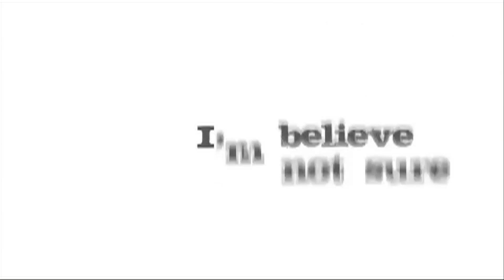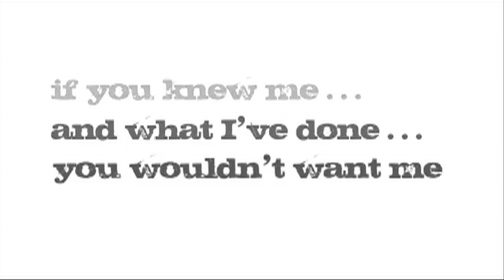Searching For Contentment Series: The Search For Meaning